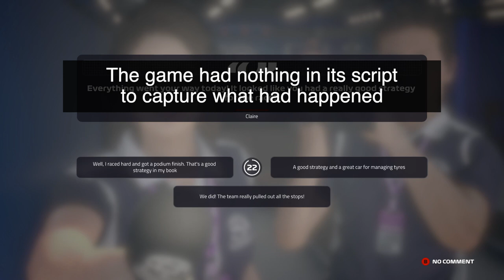Crazy Safety Car scenario after an engine blowout by Räikkönen sees most racers disqualified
Lap five of my Grand Prix career race at Hungary was settling into a comfortable pattern when the Safety Car came out after Räikkönen blew an engine. Eventually only thee cars would finish and Kimi would still walk away with 4th.

Watch to see what happened at the Hungaroring.